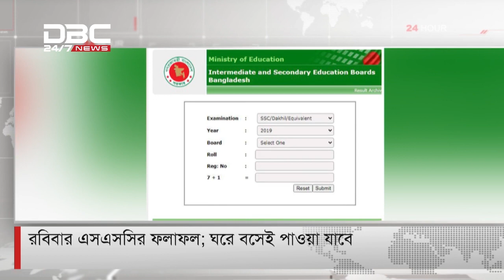রবিবার এসএসসির ফলাফল; ঘরে বসেই পাওয়া যাবে